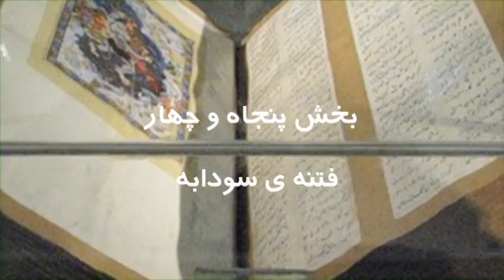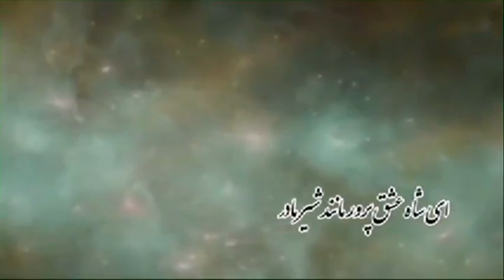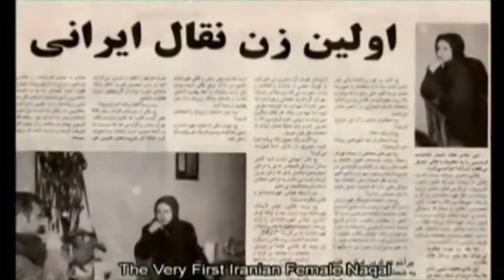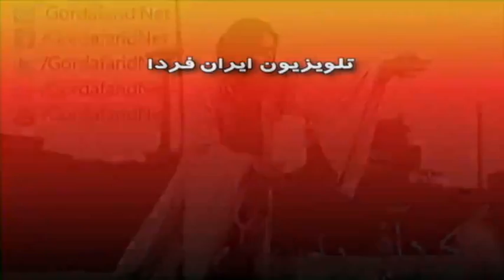تلویزیون ایران فردا - شاهنامه با گردآفرید سه شنبه 5 فروردین - فتنه سودابه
گردآفرید میزبان شما خواهد بود با برنامه ای دیگر از سری مجموعه ی شاهنامه با گردآفرید. این هفته با داستان فتنه سودابه همراه ما باشید و این برنامه را با دوستان خود به اشتراک بگذارید.برای دیدن ویدیوهای بیشتر به وبسایت ایران فردا مراجعه کنید